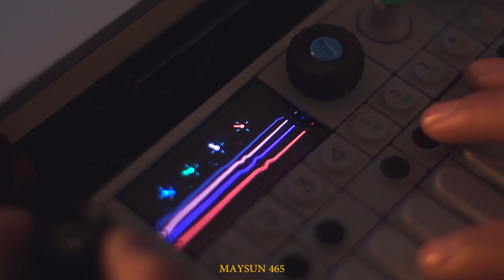Night Improv 465 - MAYSUN | Upright piano, op1, drums, ps20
MAYSUN
Music, forever.